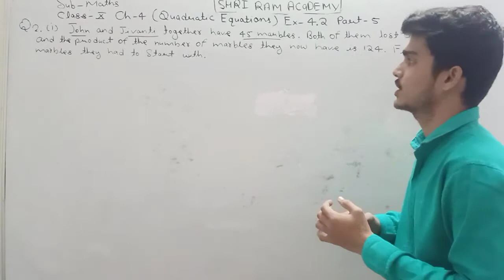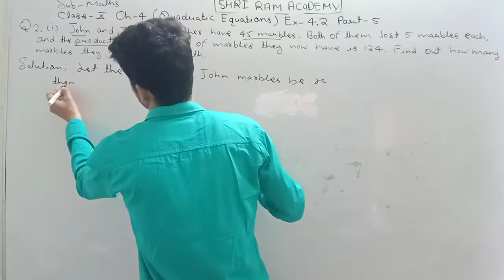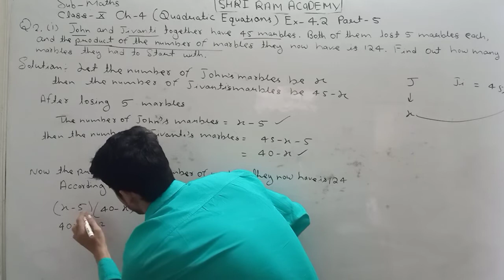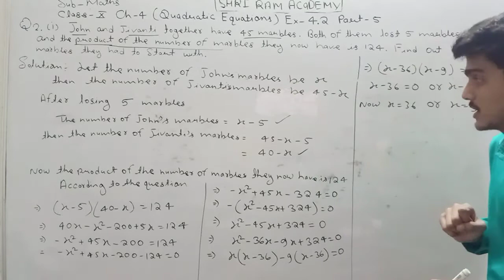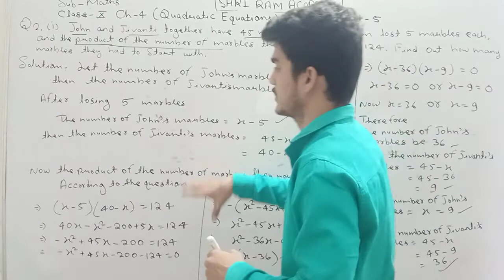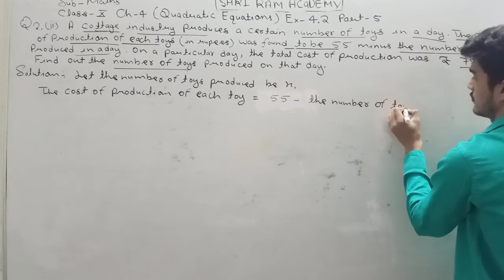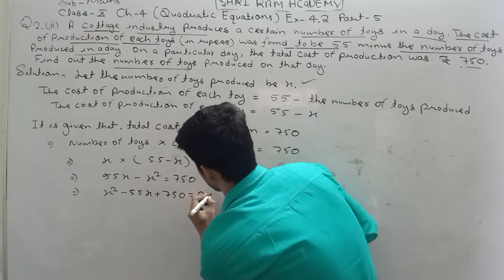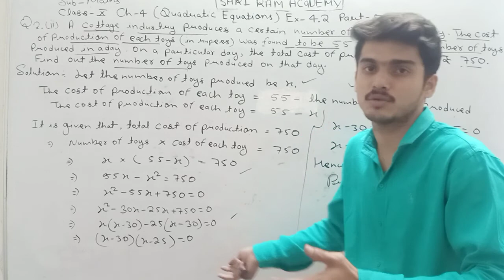Class-10th Maths Ch-4 Quadratic Equations part 5